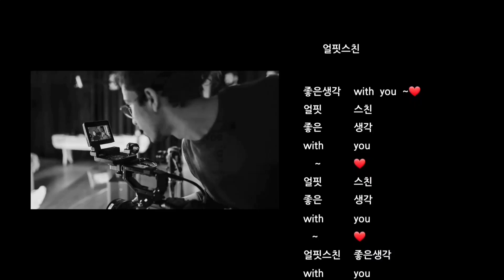🎬098_💥 스트레스! 바다명상! 바다멍!🌊 ❗ 가슴 뻥 ! 더 글로리 데이 만들기💯✨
✅ 가슴 답답하고 스트레스 받을 땐 바다멍이 최고죠!👍

바다멍 더 글로리데이#바다명상